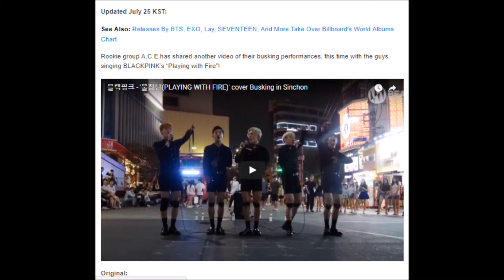A C E Performs BLACKPINK’s “Playing With Fire” At Special Busking Event